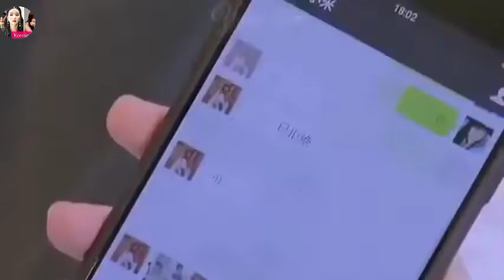sweet combat❤️ Korean Mix Hindi song❣️ChainesMixHindi song❣️korean_mix_hindi_songs_2022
Drama name: Sweet combat ❤️